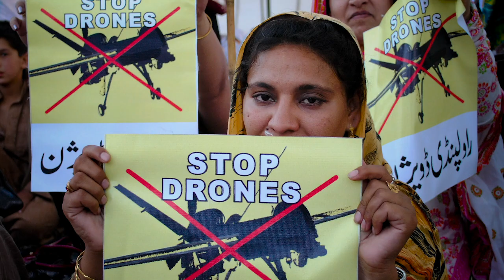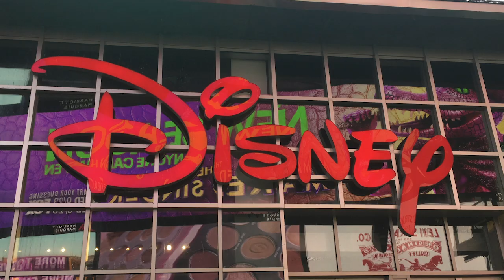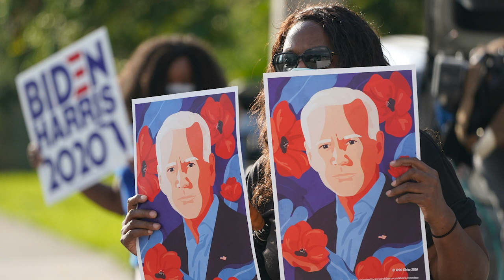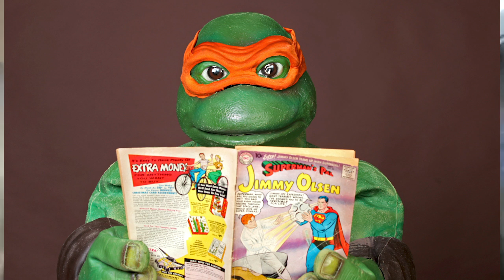Foreign Policy Experts on Trump's Imaginary Troop Withdrawal | Pod Save the World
In this episode of Pod Save the World Tommy Vietor and Ben Rhodes discuss the Trump administration arguing with itself about troop withdrawal timelines in Afghanistan, Trump’s covid drug cocktail restarts a debate about the president’s unchecked nuclear authorities, K-pop stars BTS are criticized by China, questions about the New York Times’s reporting on terrorism, refugee policy, corruption in Angola, Facebook (finally) bans Holocaust denial, a Belarus update and new marijuana laws in Mexico.

Want to get involved to help Democrats win this November? to register to vote, find information about candidates, and Adopt a Swing State!